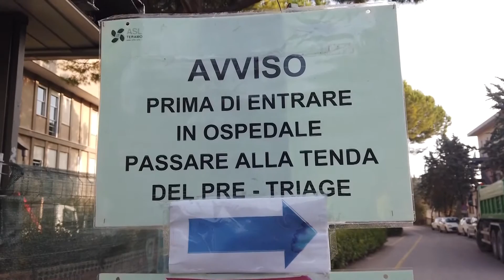Covid 19, Giulianova: situazione in miglioramento con 54 guariti nelle ultime ore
| SUPER J |

Contatti Redazione:
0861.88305